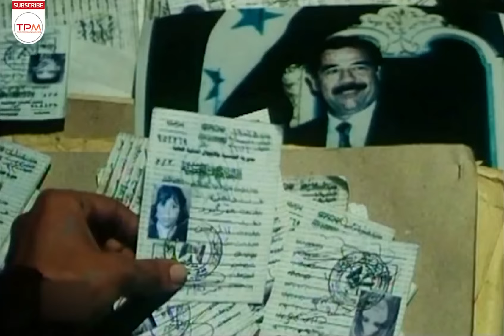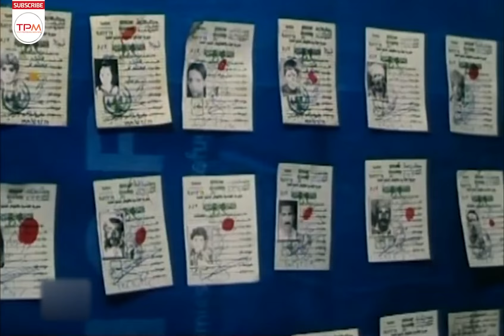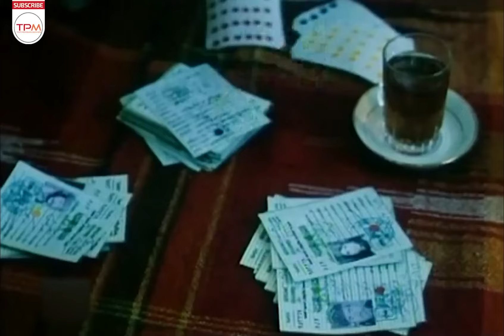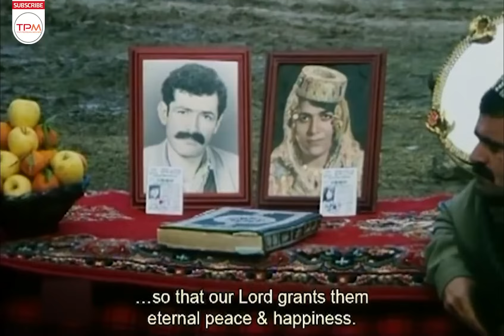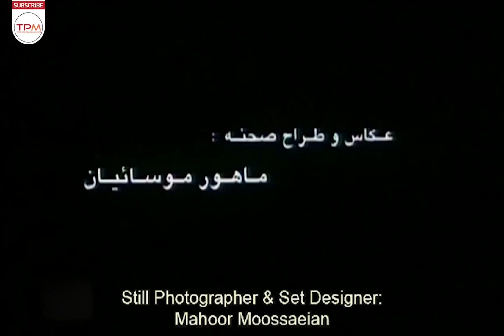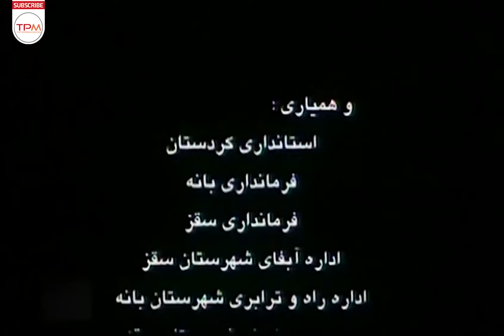تنهایی باد/Solitude of the wind - فیلمی جذاب و درام با بازی ناهید صیام دوست. از دستش ندید😁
در سال 1988 یکصد‌ و هشتاد ‌و ‌چهار هزار نفر از کردهای شمال عراق توسط حکومت این کشور با هدف نسل کشی از شهرها و روستاها ربوده می‌شوند. بعد از آزادی کردستان و در سال 1991 هانا از طرف سازمان ملل متحد مأموریت می‌یابد تا درباره این گمشدگان تحقیق کند. او با انبوهی از شناسنامه‌ها و اوراق هویت بدون صاحب مواجه می‌شود و در این سرنوشت تراژیک خود را می‌یابد.

خلاصه فیلم سینمایی درام تنهایی باد👆👆👆👆
فیلم سینمایی ایرانی تنهایی باد | Film Irani Solitude of the Wind With English Subtiltle

 About Film Irani Solitude of the Wind
In the year 1988, the Iraqi government seized 184,000 Northern Iraqi Kurds from their towns and villages to commit genocide. After the liberation of Kurdistan in 1991, Hanna is on a UN mission to investigate the whereabouts of these Kurds. She comes across torn and ragged identification cards-most unaccounted for-and in the process of investigating these tragic destinies discovers herself.
درباره فیلم سینمایی تنهایی باد
« تنهايي باد » پس از فيلمهاي « آرزوهاي زمين » (۱۳۸۰) سومين فيلم بلند وحيد موساييان است.
عوامل فیلم جذاب تنهایی باد
کارگردان: وحيد موساييان
تهیه‌کننده: سيدغلامرضا موسوي
نویسنده: مسعود رایگان/وحید موسائیان
تاریخ انتاشر: 1383
ژانر: درام/خانوادگی
بازیگران فیلم قدیمی ایرانی تنهایی باد
ناهيد صيام دوست، نصرت الله مسعودی ، ايوب رضايی، جليل رحمانی زاده، نرگس محمدی و محمود اردلان